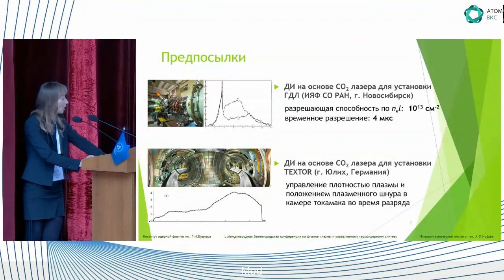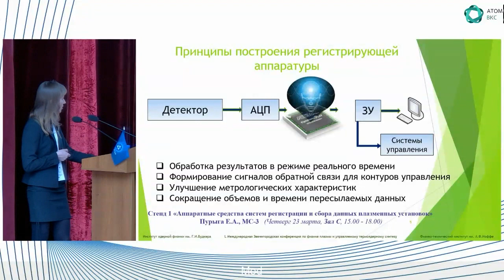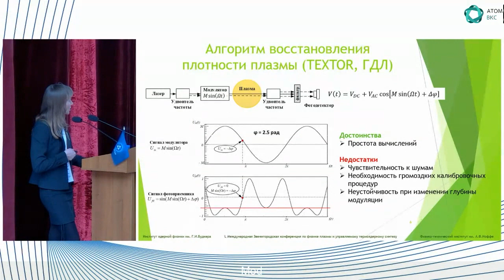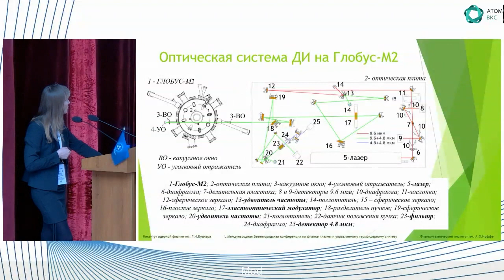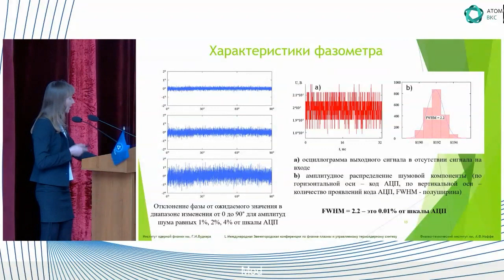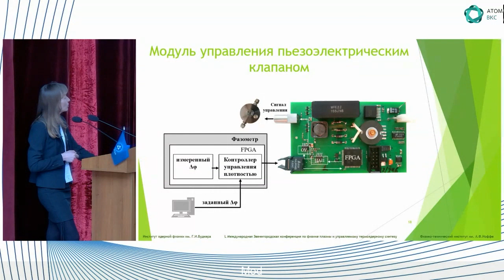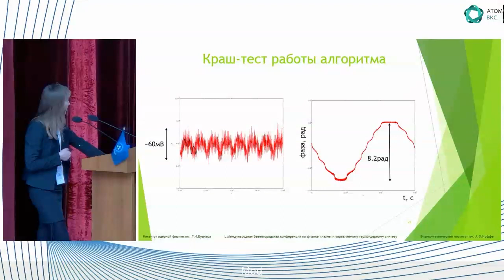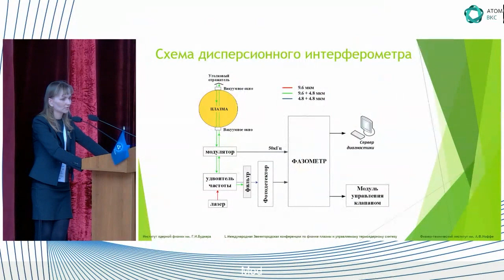Дисперсионный интерферометр для токамака ГЛОБУС-М2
1Иваненко С.В., 1Соломахин А.Л., 1Хильченко А.Д., 1Зубарев П.В., 1Коваленко Ю.В., 1,2Солоха В.В., 1,2Шулятьев К.Д., 1Пурыга Е.А., 1Квашнин А.Н., 1Багрянский П.А.
1Институт ядерной физики им. Г.И. Будкера СО РАН, Новосибирск, Россия,
2Физико-технический институт им. А.Ф. Иоффе РАН, Санкт-Петербург, Россия

Для регистрации характера поведения плотности плазмы во время разряда и реализации в будущем возможности управления этим параметром на токамаке Глобус-М2 (Санкт-Петербург, Россия) в ИЯФ СО РАН им. Г.И. Будкера был создан дисперсионный интерферометр (ДИ) на основе CO2 лазера с искусственной фазовой модуляцией зондирующего излучения. В качестве прототипа при разработке данного ДИ использовались схемы интерферометров, ранее созданные командой авторов для установок ГДЛ (Новосибирск, Россия) [1] и TEXTOR (Юлих, Германия) [2]. Для регистрации сигналов ДИ и вычисления плотности плазмы был разработан описанный в [3] измерительный модуль.

В рамках экспериментальных кампаний 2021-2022 гг ДИ в комплекте с измерительным модулем был протестирован на токамаке Глобус-М2. Измерения производились в разрядах с током плазмы IP = 0.2-0.4МА, тороидальным магнитным полем BT = 0.6-0.9 Тл в диверторной и лимитерных магнитных конфигурациях. Перед испытаниями ДИ был откалиброван с помощью подвижного клина, установленного в области прямого и обратного лучей, пересекающих плазму. Калибровка показала совпадение результатов измерений и расчетов в пределах неопределённости ожидаемого сдвига по фазе. Ошибка измерения абсолютного значения фазового сдвига составила менее 2,5%.

На сегодняшний день ДИ является полноценной частью диагностического комплекса токамака Глобус-М2 и позволяет в реальном времени получать надежные данные об абсолютной величине электронной плотности плазмы во всех режимах работы установки. Размах шумовой компоненты при измерениях линейной плотности не превышает  nl min ≈ 6×1012 см-2 при временном разрешении в 20 мкс. В модернизированной версии измерительного модуля реализована возможность управления клапаном для инжекции газа в вакуумную камеру токамака в процессе рабочего импульса с целью планируемого в дальнейшем построения системы с обратной связью для управления плотностью плазмы, используя ДИ в качестве детектора.

Исследование выполнено за счет гранта Российского научного фонда (проект № 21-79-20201).